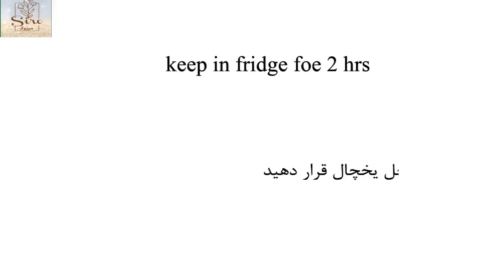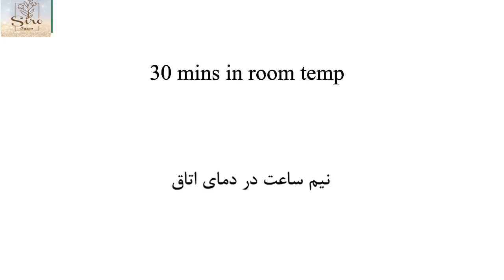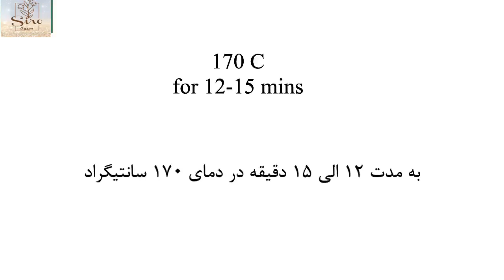این نان خوشمزه میتونه رقیب شیرینی دانمارکی باشه،بهترین نان کاستاردی که تا حالاخوردید I custard bread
دوستان عزیز با کامنت های زیبا و انتقادات و نظراتتون ،کانال سیروک رو حمایت کنید. لطفا لایک و سابسکرایب رو فراموش نکنید اون زنگوله رو هم  لطفا فشار بدید. ممنونم از همه شما
این نان خوشمزه میتونه رقیب شیرینی دانمارکی باشه،بهترین نان کاستاردی که تا حالاخوردید باور کنید یا نه نمی تونید از درست کردن این نان نرم و ساده به این زودی ها دست بردارید
یده درست کردن نان کاستارد یکی از ایده های خوشمزه ای بود که نمی دانم چگونه اما به هر روی با بهترین نتیجه به ثمر نشست.این نان را یکبار امتحان کنید تا طعم لذت بخش نان های سیروک در ذهنتان حک شود.می توانید به جای کرم کاستارد، کمی شکلات صبحانه داخل آن بگذارید و یک نان شکلاتی بینظیر درست کنید . یا حتی پنیر و گردو امیدوارم آن را درست کنید و تجربیاتتان را با من در میان بگذارید
مواد لازم
آرد: 380 گرم
پودر قند: 35 گرم
مایه خمیر:6 گرم
تخم مرغ :1 عدد
نمک : 4 گرم
شیر ولرم : 200 میلی گرم
کره در دمای محیط : 65 گرم

بخش های مختلف این فیلم
00:03     معرفی
00:37   تهیه کاستارد
06:28   تهیه خمیر
13:10    پر کردن خمیر با کاستارد
14:47     پخت نان
دیدن فیلم های زیر رو هم از دست ندید

دوستان عزیز سیروک یک کانال فارسی زبان تازه تاسیس است لطفا با عضو شدن ، لایک، و نظرات خوبتان به رشد آن کمک کنید

 لطفا در شبکه های اجتماعی دیگر هم کانال سیروک را دنبال کنید

Custard bread
I do not know how this idea came to my mind but  I am sure it was one of the best ideas that I have ever tried. For those who do not follow my recipe ,I should say just cook this and see how sometimes dreams come through of a bite of soft and creamy bread.

Ingredients
Bread flour: 380 g
Yeast: 6 g
Icing sugar: 35 g
salt: 4 g
Egg: 1 pcs
lukewarm milk: 200 mils
soft ( in room temp) butter: 65 g

Timetable of movie

00:03     introduction
00:37    preparing custard
06:28    making dough
13:10    filling dough with custard
14:47     baking bread

Maybe you like to see these videos as well